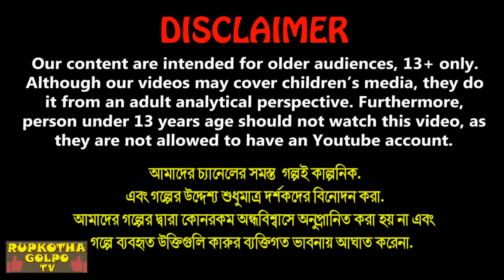দুই বোনের রাখি Dui Boner Rakhi | Bangla Cartoon | Bristite Dolna Dola Bou | Rupkotha Cartoon TV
✿ Story: দুই বোনের রাখি - Dui Boner Rakhi